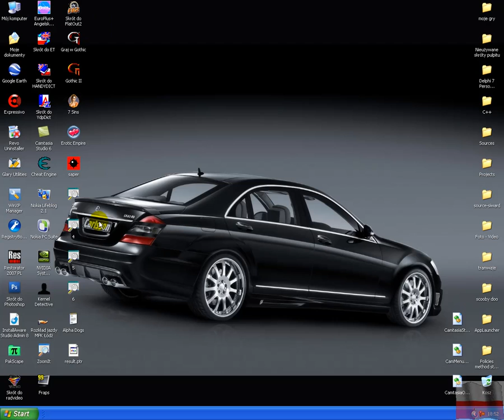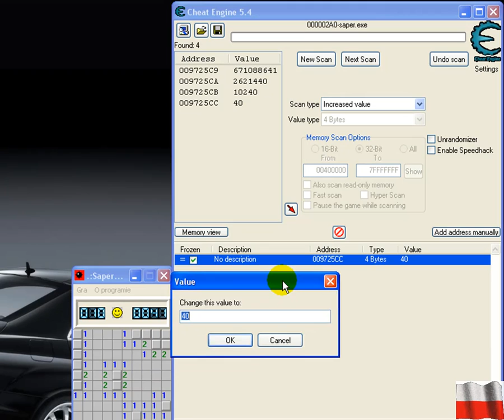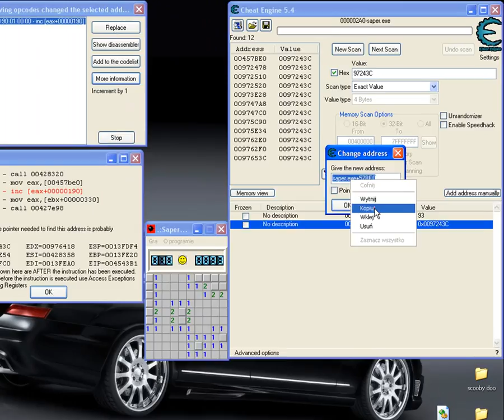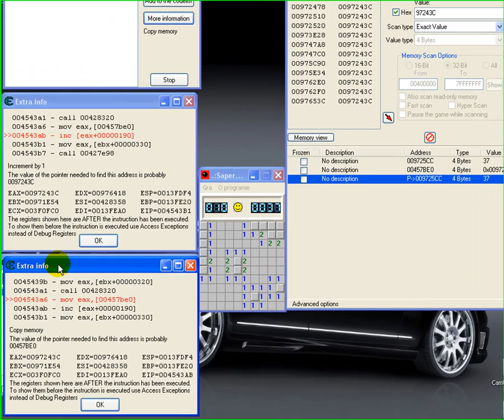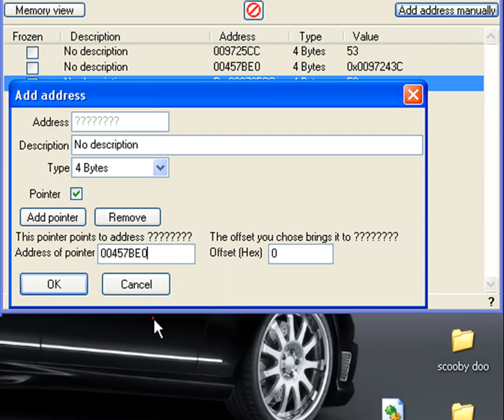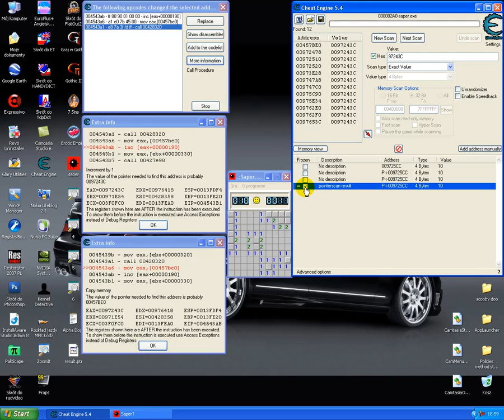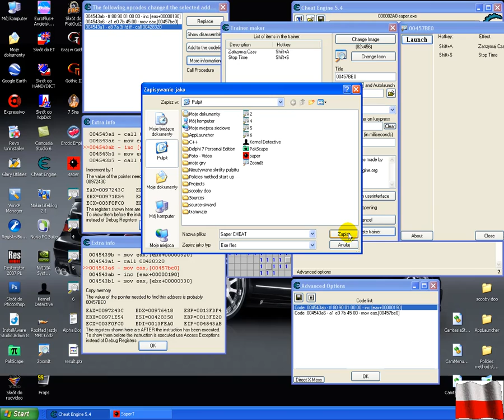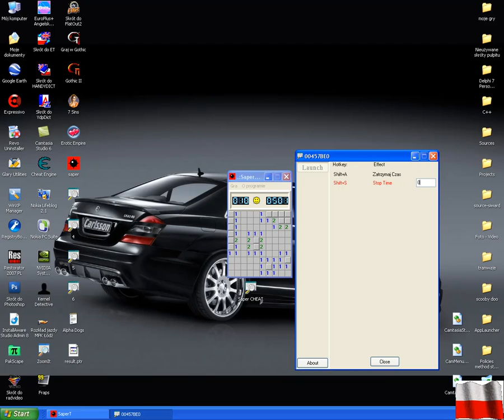Cheat Engine PL TUTORIAL